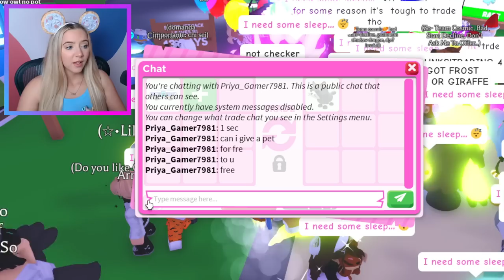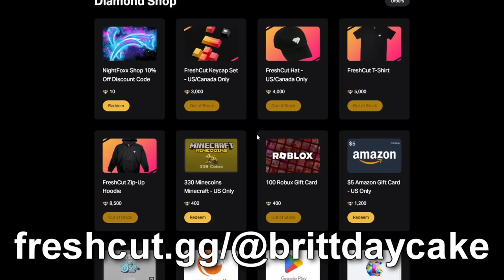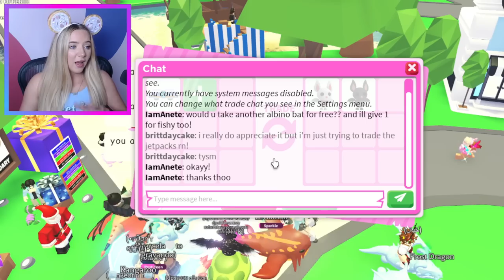Trading *NEW* SUPER JETPACKS in Adopt Me!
✨LINKS✨